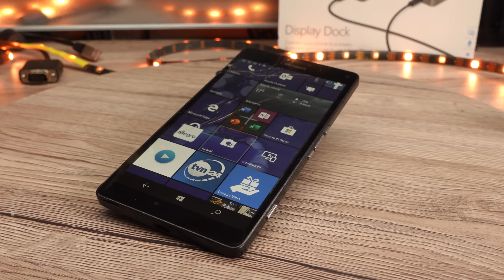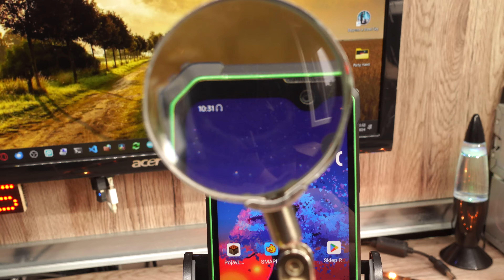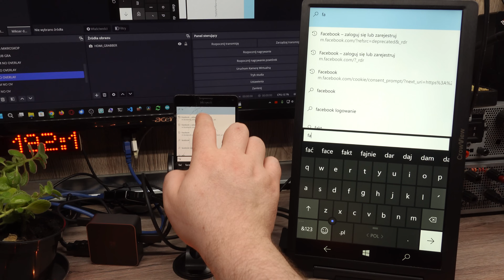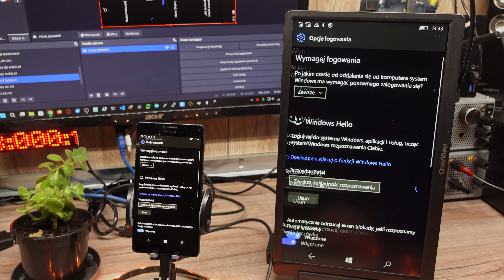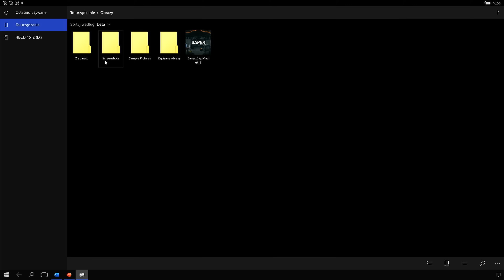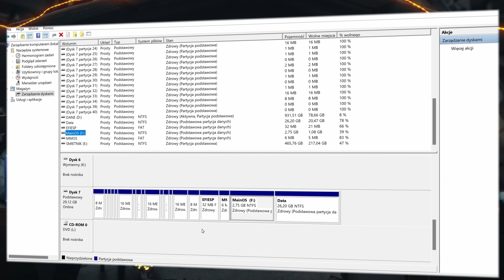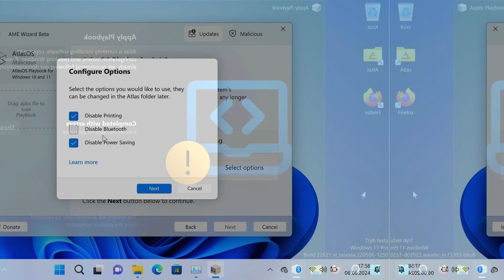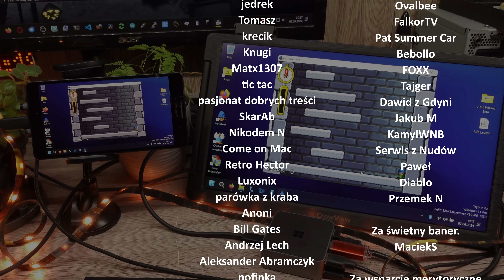Windows 11 na telefonie Lumia 950XL czyli ostatnie pożegnanie smartfona chłodzonego cieczą.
Wreszcie przyjrzałem się Lumii 950 XL. W odcinku mowa o funkcjach telefonu, Windowsie 10 Mobile, Windowsie 11 ARM, continuum...

👉GRATY:
Adreasat: Saper ElektroZłomiarz
Mój paczkomat: SZC133M
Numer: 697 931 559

FAQ / Q&A
JAK WYSŁAĆ GRATA NA ODCINEK?
NIE PRZYJĄŁEM GRATA?

MUZYKA W TYM FILMIE:
Day Sparkles - Geographer
Digifunk - DivKid
I Feel It All So Deeply - Bail Bonds
IDCIDK - Geographer
Rains Of Meghalaya - Hanu Dixit
Time Parade - Geographer
Twin Shine - Silent Partner

00:00 Wstęp
01:43 Wygląd i parametry Lumia 950 XL
05:43 Windows 10 Mobile w 2024
12:04 Aparat Pure View Lumia 950 XL
14:19 Skaner tęczówki Lumia 950 XL
14:58 Zella Store - alternatywny sklep dla Windows 10 Mobile
16:10 Continuum i Display Dock HD - 500
21:08 Jak zainstalować Windows 11 ARM na telefonie Lumia 950 XL
26:44 Atlas OS na Windows 11 ARM na telefonie Lumia 950 XL